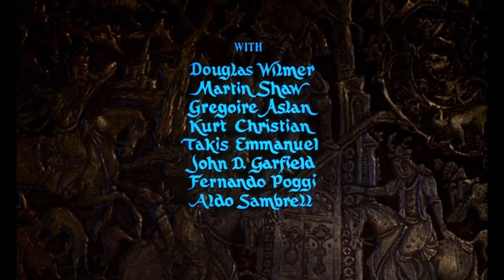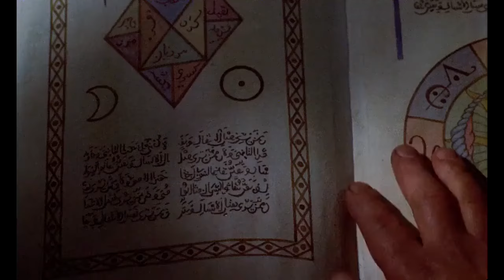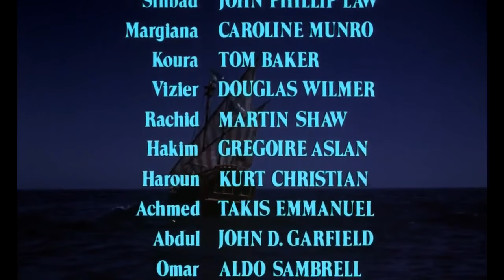il viaggio fantastico di sinbad film completo